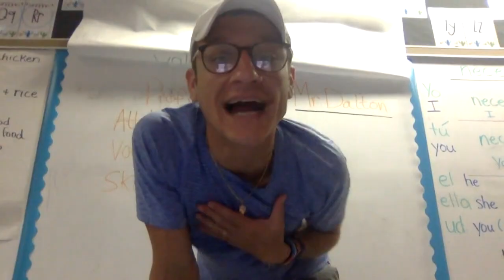Golden Apple Award: Mr. Marcus Dalton nomination video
WISH-TV honors Mr. Marcus Dalton, physical education teacher at Nora Elementary in MSD Washington Township Schools.
His biggest fans explain why they nominated him for the Golden Apple award.